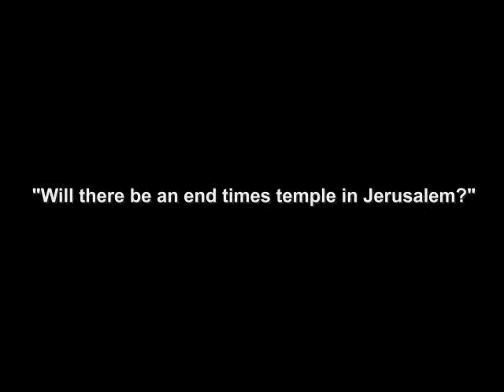THE REBUILDING OF THE TEMPLE ANIMATION BY MARK GROSSE